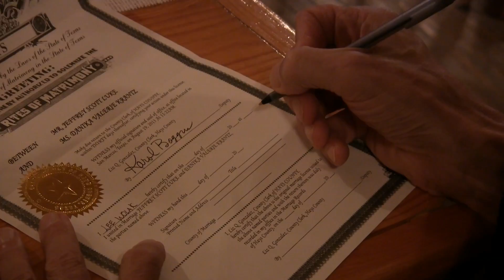Danika Jeff Reception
Click on the timecode to go directly to that part of the video:
02:52 Toasts
13:15 Bride and Groom's dance
22:27 All Dance
33:05 Bouquet & Garter toss, and cutting of the cake
37:25 Dollar Dances